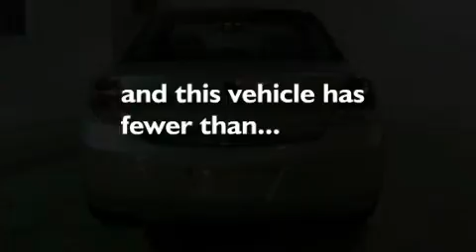2008 SATURN AURA MI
We are proud to present this 2008 SATURN AURA .

 Year : 2008

 Make : SATURN

 Model : AURA

 Engine : 3.5L V6

 Trans . : AUTO 4SPD

 Exterior : SILVER

 Miles : 33,723

 Interior : GRAY

 Lasco Ford

 2525 Owen Road